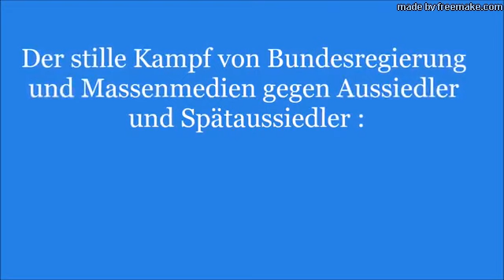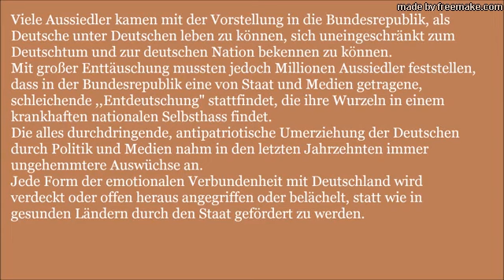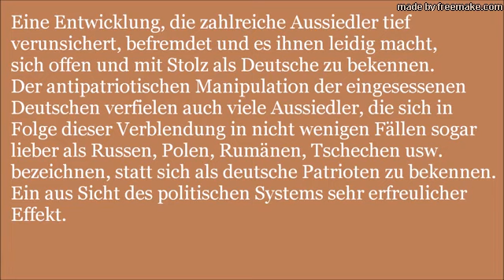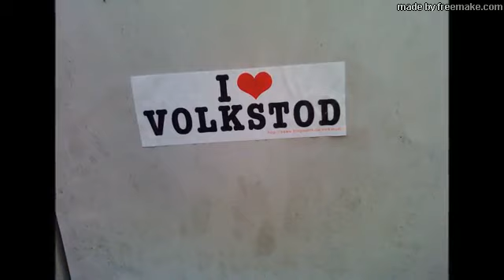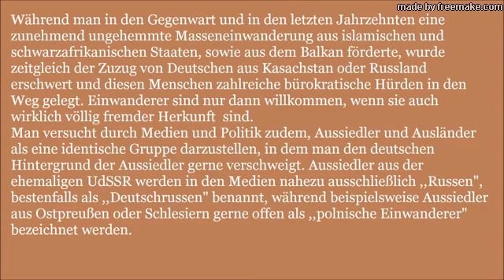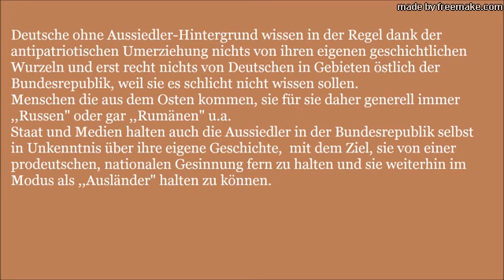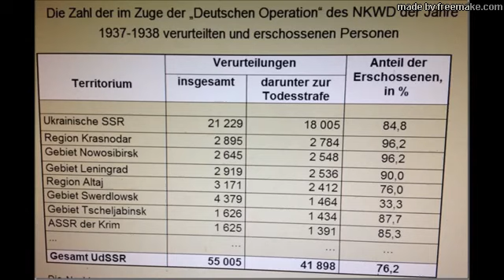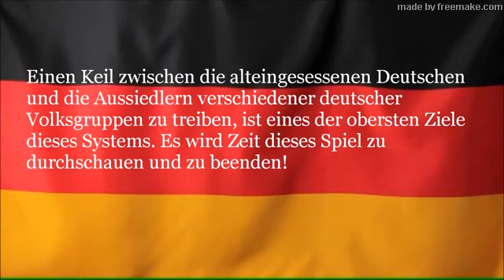Der Verrat an den russlanddeutschen Aussiedlern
Original vom Kanal: Deutsche Lohe
Der stille Kampf von Bundesregierung und Massenmedien gegen Aussiedler und Spätaussiedler:
Seit den 1950er Jahren kamen gut 4,5 Millionen Deutsche aus Rumänien, Ungarn, den ehemaligen Staaten Jugoslawien und Sowjetunion, sowie aus den von der Tschechoslowakei und Polen besetzen Teilen Ostdeutschlands (Schlesien, Ostpreußen, Pommern, Sudetenland u.a.) in die von den Siegermächten installierte ,,Bundesrepublik Deutschland", wo sie als Deutsche unter Deutschen leben sollten. Die Gründe dafür waren in allen Gebieten im Osten ähnlich. All diese deutschen Volksgruppen litten (je nach Herkunftsgebiet) mehr oder minder stark an Verfolgungen, Diskriminierungen und kulturellen Unterdrückungen aufgrund ihrer deutschen Volkszugehörigkeit, litten an schlechten wirtschaftlichen Lebensverhältnissen, oder wollten einfach nur in das Land ihrer Ahnen zurück.
Doch viele der 4,5 Millionen Aussiedler (jene die nach 1992 kamen werden Spätaussiedler genannt) zeigten sich zunehmend enttäuscht, von ihrem eigentlichen Vaterland (Vaterland = Land der Vorväter/Vorfahren). In nicht wenigen Fällen fühlten sie sich viele Aussiedler sogar entfremdet, angewidert und offen abgelehnt. Welche Gründe hat diese negative Entwicklung ? Eine Hinterfragung:

1. Fehlender Nationalstolz und nationaler Selbsthass:
Viele Aussiedler kamen mit der Vorstellung in die Bundesrepublik, als Deutsche unter Deutschen leben zu können, sich uneingeschränkt zum Deutschtum und zur deutschen Nation bekennen zu können. Mit großer Enttäuschung mussten jedoch Millionen Aussiedler feststellen, dass in der Bundesrepublik eine von Staat und Medien getragene, schleichende ,,Entdeutschung" stattfindet, die ihre Wurzeln in einem krankhaften nationalen Selbsthass findet. Die alles durchdringende, antipatriotische Umerziehung der Deutschen durch Politik und Medien nahm in den letzten Jahrzehnten immer ungehemmtere Auswüchse an. Jede Form der emotionalen Verbundenheit mit Deutschland wird verdeckt oder offen heraus angegriffen oder belächelt, statt wie in gesunden Ländern durch den Staat gefördert zu werden. (Bild Patriotismus in Russland)Eine Entwicklung, die zahlreiche Aussiedler tief verunsicherte, befremdete und es ihnen leidig machte, sich offen und mit Stolz als Deutsche zu bekennen. Der antipatriotischen Manipulierung der eingesessenen Deutschen verfielen auch viele Aussiedler, die sich in Folge dieser Verblendung in nicht wenigen Fällen sogar lieber als Russen, Polen, Rumänen, Tschechen usw. bezeichnen, statt sich als deutsche Patrioten zu bekennen. Ein aus Sicht des politischen Systems sehr erfreulicher Effekt.
Neben der Unterdrückung jeder aufrechten nationalen Verbundenheit, wurde auch vielen Aussiedlern in den letzten Jahren immer deutlicher, dass die ,,Bundesrepublik Deutschland" kein souveräner Staat ist, sondern sich eher als ein Konstrukt der westlichen Siegermächte beschreiben lässt, welches maßgeblich an der Leine der Vereinigten Staaten von Amerika und anderer Mächte hängt. Genau so wie es Menschen gibt, die mit Leidenschaft zu ihrem Land stehen, gibt es auch Menschen, die ihr eigenes Land leidenschaftlich hassen. Im Gegensatz zu allen anderen Ländern auf dieser Welt, sitzen Letztere bei uns an den Schalthebeln der Macht .

2. Bevorzugung ausländischer Gruppen und Reduzierung
Mit der antipatritotischen Umerziehung der Deutschen seit dem Krieg, ging zeitgleich auch eine subtile Glorifizierung fremder Nationen und Kulturen einher.Da die Bundesrepublik spätestens seit den 1970er Jahren eine bewusste Ansiedlungspolitik fremder Völker auf deutschen Boden betreibt, mit dem Ziel den Anteil der Deutschen langfristig zu reduzieren, störte die gezielte Masseneinwanderung von Deutschen aus dem Osten insgeheim. Die Regierung hatte zudem auch Sorge, dass Deutsche einwandern könnten, die eine patriotische, prodeutsche Gesinnung hegen und denen die antinationalen Reflexe der umerzogenen Bundesbürger fremd wären.

,,Ich habe gewisse Probleme mit der Überbetonung unserer Verpflichtung, Deutschstämmige in der vierten, fünften Generation aus osteuropäischen Ländern aufzunehmen und dies als vorrangig zu erkennen gegenüber etwa einem Farbigen, der aus Afrika kommt" Der damalige SPD-Vorsitzende Oskar Lafontaine 1996